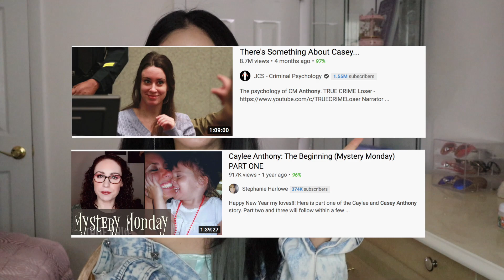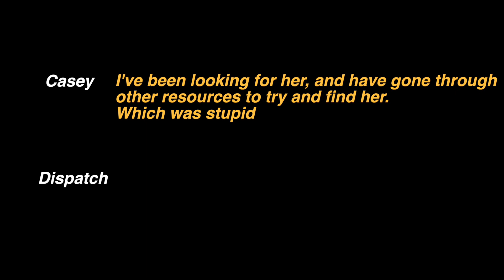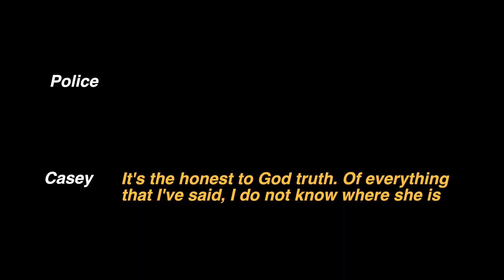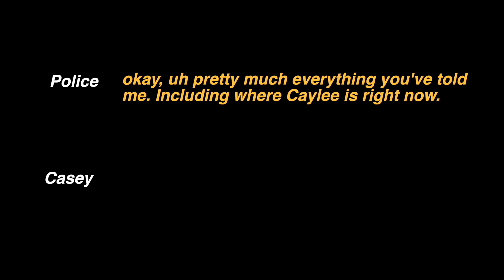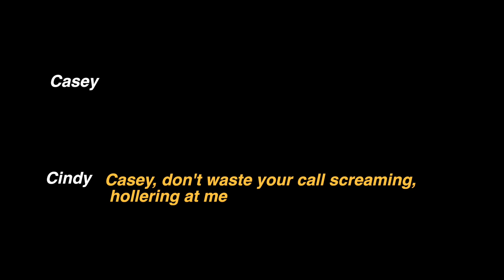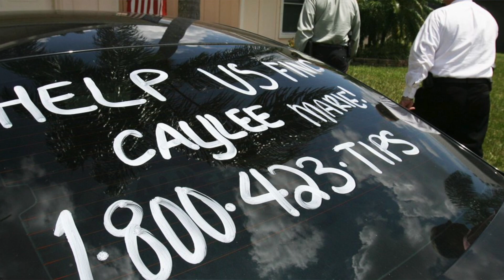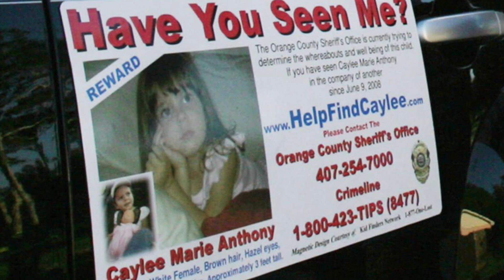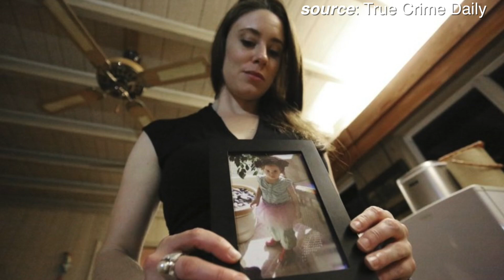The Bizarre Unsolved Case of Caylee Anthony: What Really Happened During The 31 Days?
Denim Jacket from Orangejuicethebrand